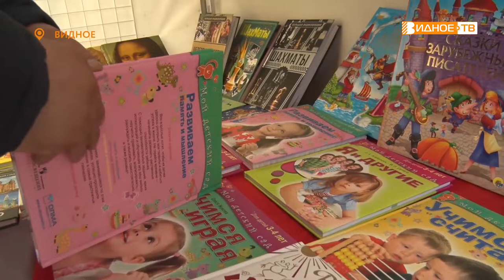ПРИХОДИТЕ НА ЯРМАРКУ!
Ни один год около кинотеатра "Искра" разворачивается сезонная ярмарка, где у многих жителей города уже появились свои "любимые" палатки. О том, что там можно приобрести, узнаем у Дмитрия Книги.